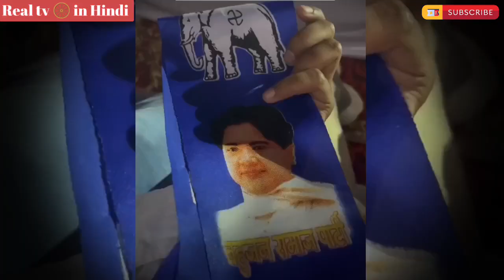ऐसा बहुजन नेता जिसे नौकरी से निकाल दिया, फिर गुस्से में अधिकारी को पिटाई लगा दिया ।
ऐसा बहुजन नेता जिसे नौकरी से निकाल दिया, फिर गुस्से में अधिकारी को पिटाई लगा दिया  @kanshiramji

       🔥 प्लीज सपोर्ट मी 🙏

Hi Friends:-